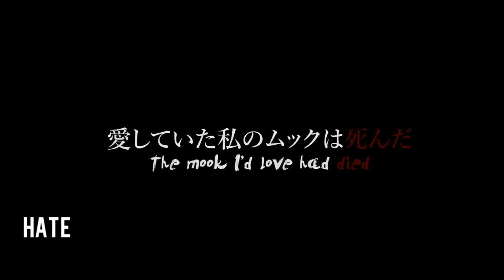OG GAMERTAGS NOT TAKEN JULY 2020